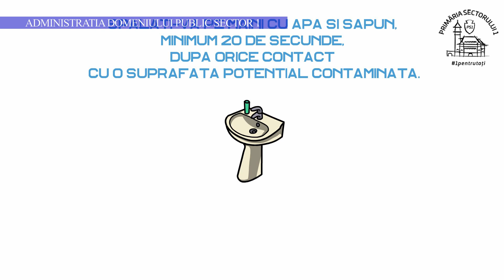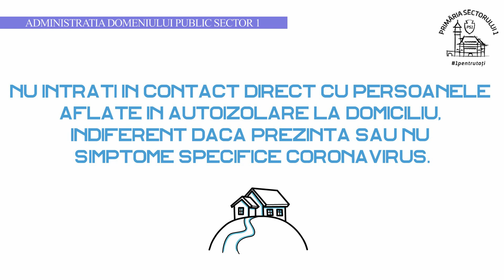Reguli de igienă COVID 19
Igiena este cea mai importantă atunci când ieși din casă în perioada stării de urgență datorată pandemiei COVID19. Prezentăm aici principalele reguli de igienă așa cum sunt ele oferite de către specialiști.